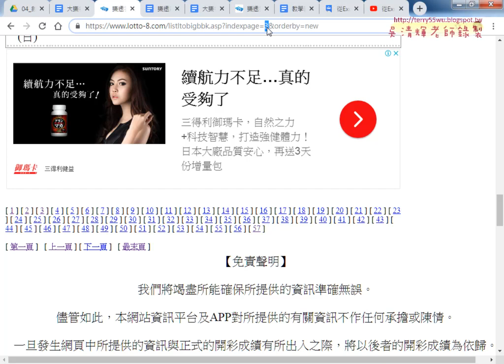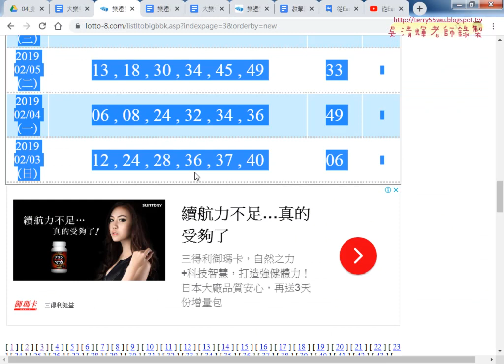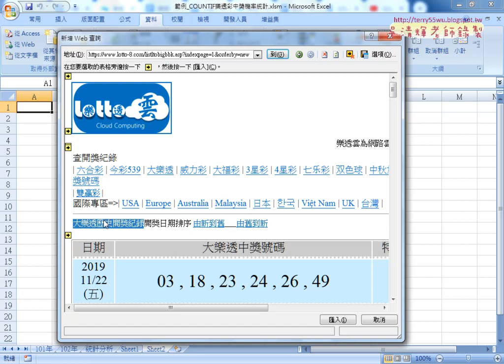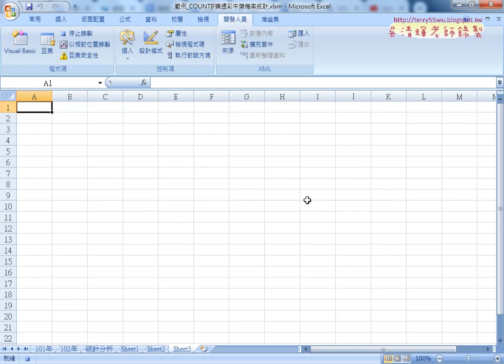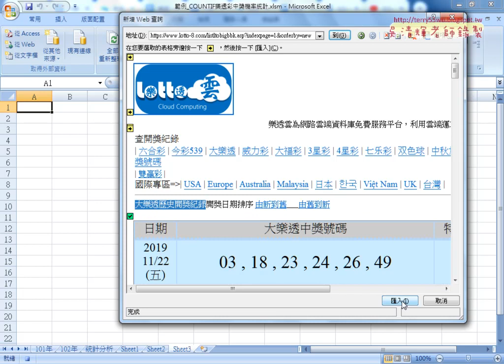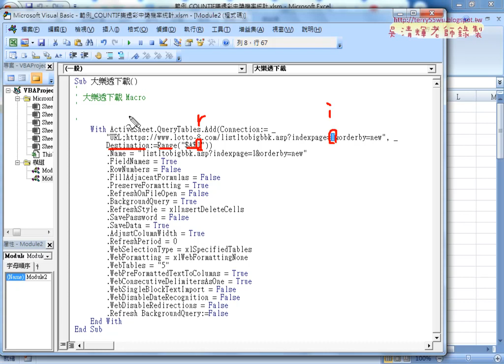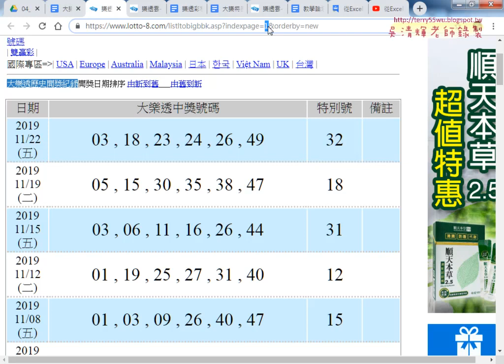02 用從Web功能下載網頁與錄製巨集